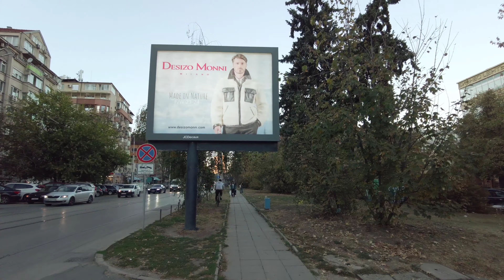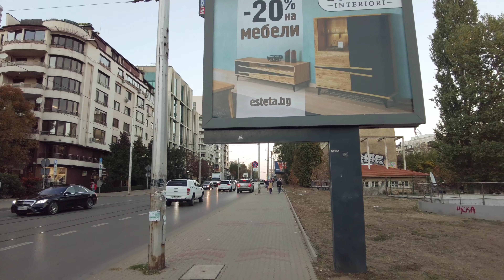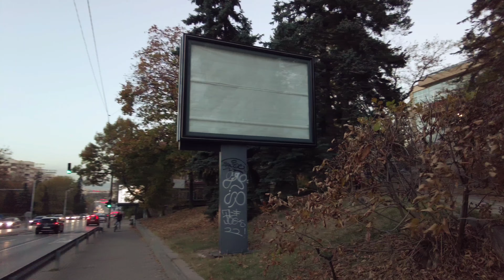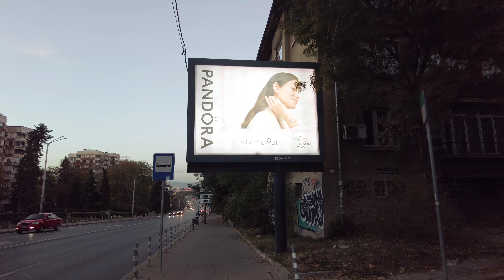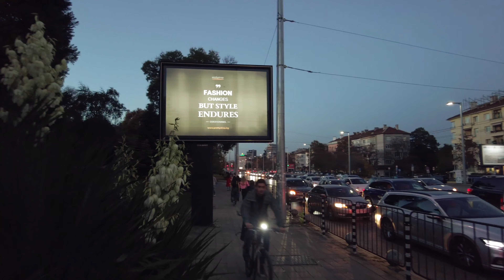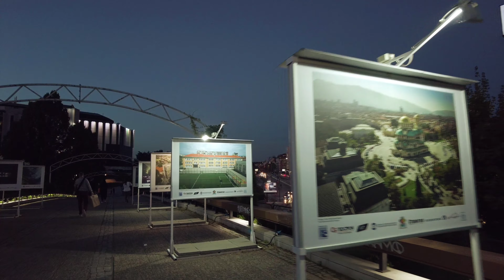Evening walk along Cherni Vrah Boulevard | Sofia in 4K | BG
After the stroll along Galunka Trail , the bus drops us off at the last subway station at the edge of Sofia and I invite you to finish the day with a walk along Cherni Vrah boulevard (meaning Black Peak), named after the tallest peak of Vitosha mountain we climbed in several videos

We'll walk the boulevard starting from the skirts of the mountain and going to the centre of the city, to the National Palace of Culture and we'll end our stroll at the same spot were we ended the walk along Levski boulevard coming of course from a different side.